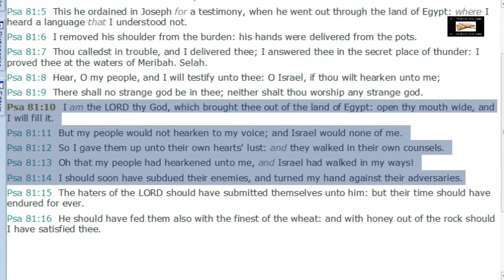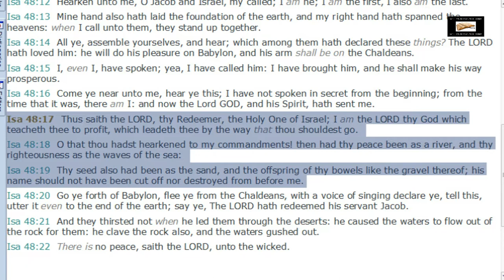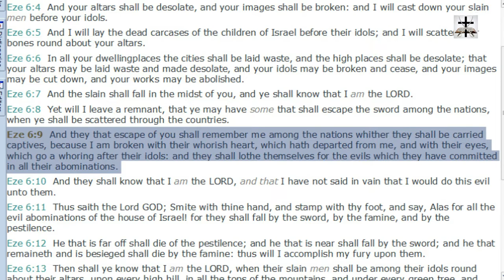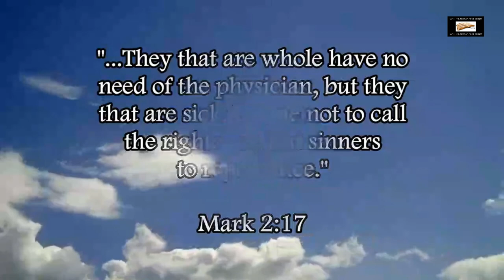Calvinism Refuted By Israel's Refusal To Hearken To God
Our Bitcoin wallet address: 34PsjJaySyAiWyjunD49aitEGTujzhhRKc
Our Ethereum wallet address: 0x232e0c46EFad0E5fef8Bc55f1EC9b070C102858e
Our Litecoin wallet address: MCNSGyVJGL8JvNMsKZoHBH2wkVJKF8T5ac

Calvinism is refuted by the power and ability of alternative choice that was clearly present in Israel’s refusal to hearken to God.